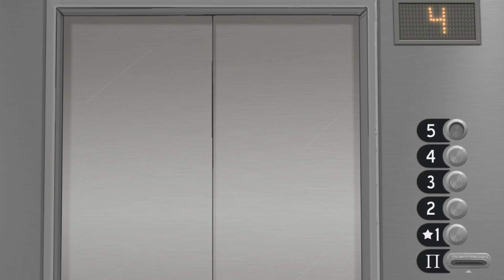Sally Face # 4 Истина где то рядом